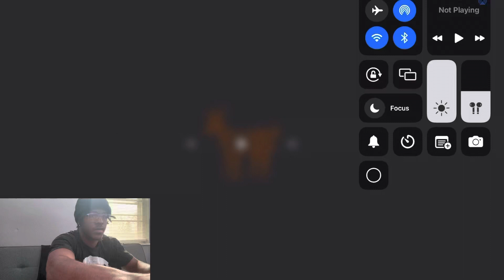REACTING TO KEY GLOCKS NEW SONG SPIKE LEE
My reaction to key Glocks new song spike lee.
Spike lee - keyglock reaction. Key Glock one of my favorite artist, especially out of TN. He might as well come to Knoxville. PRE RIP YOUNG DOLPH.

Social
Gram ~ taegarner
Snap ~ moneytaywether

Key Glock, Glockoma, yellow tape, spike lee key Glock, PRE, rip dolph. Spike lee key Glock reaction. Key Glock reaction